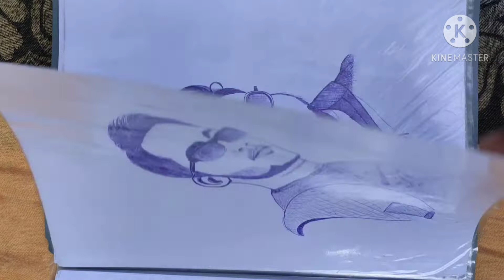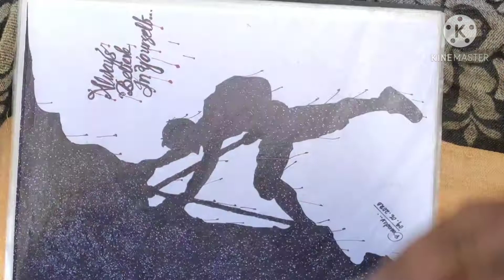PEN ART, BDM ART GALLERY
Pen Art, BDM art gallery, Kashipu, Rayagada, Odisha